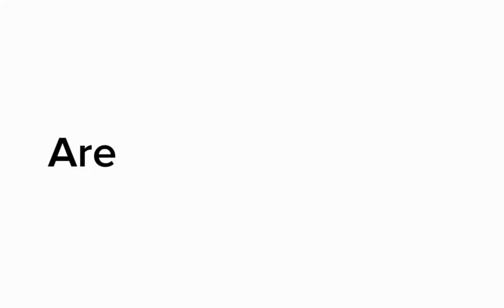Rompe Rompe Rompe & Nananana/murder drones /gacha animation meme /Glamrock_mangle2